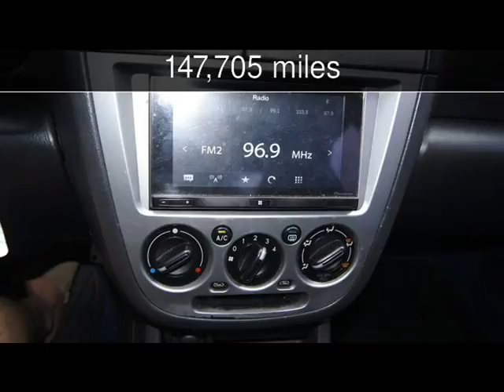2004 Subaru Impreza WRX Used Cars - Charleston,SC - 2016-05-17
See more details about this used car This 2004 Subaru Impreza WRX with 147,705 miles is for sale at Charleston Auto Sales.